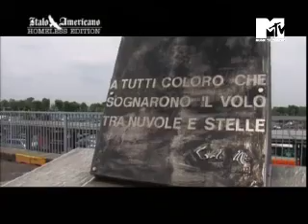Italo Americano 01 - La partenza.mp4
si parteeee